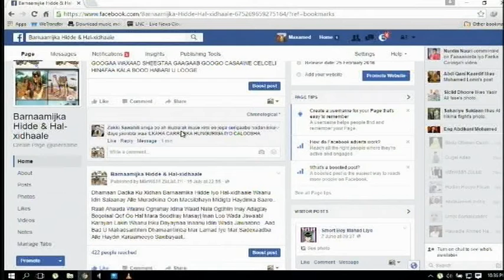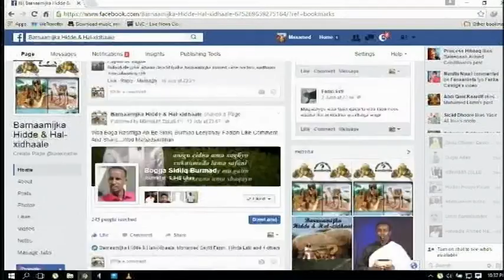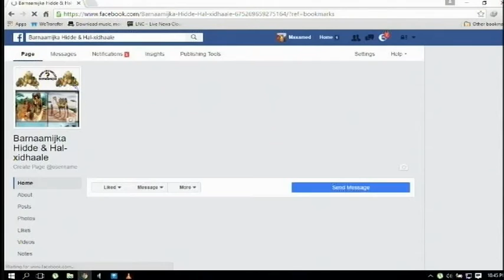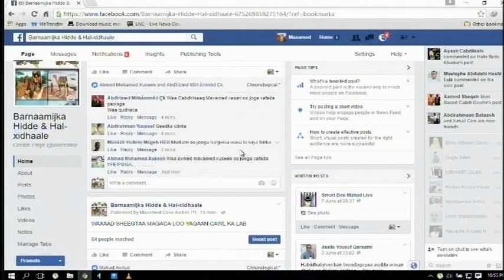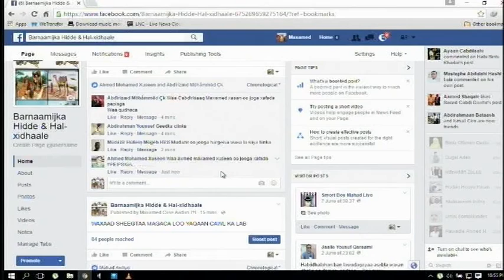HIDDE IYO HAL XIDHAALE